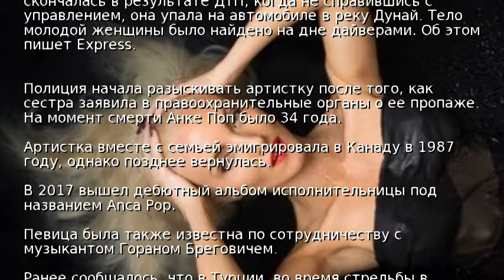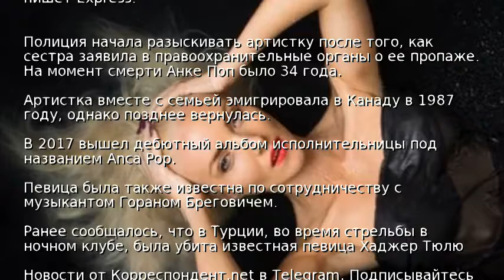Тело популярной певицы обнаружили на дне реки